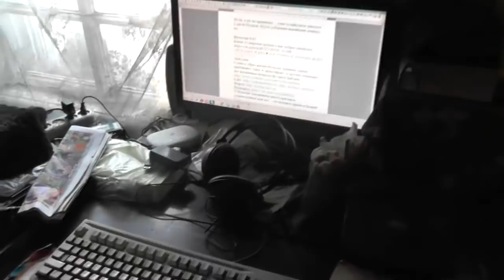1Кор.8:8 Пища не приближает нас к Богу: ибо, едим ли мы, ничего не приобретаем;.. 20.05.2019